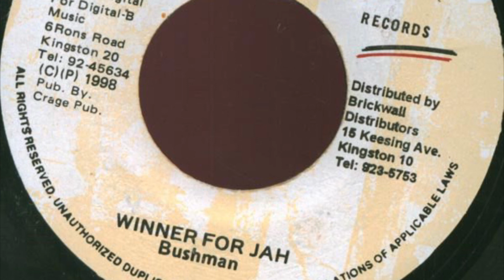Bushman - Winner For Jah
Artist: Bushman
Title: Winner For Jah
Riddim: Solomon
Label: BrickWall
Year: 1998
DJ $upa$tar